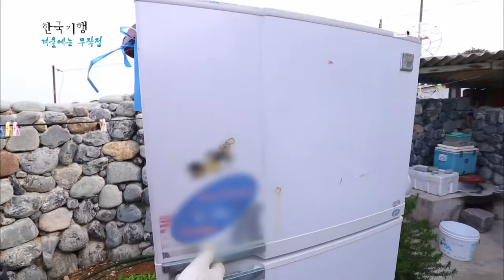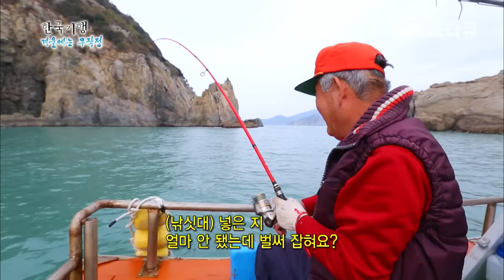다 떠난 섬에 단 둘이 욕심없이 사는 부부│둘이서 만든 지상낙원│낙도섬 공주 아내와 낚시꾼 남편이 둥글게 사는 법│배를 얻어타야만 들어올 수 있는 섬 '원도'│한국기행│골라듄다큐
※ 이 영상은 2017년 1월 18일에 방송된 ‹한국기행 - 겨울에는 무작정 3부 원하고 바라니, 원도›의 일부입니다.

누구나 한 번씩 생각해보는 나만의 지상낙원이 있다.
오지섬에서 꿈을 현실로 만들어간
사람들을 찾아가는 한국기행이 펼쳐진다.
둥글게 생겼다 하여 동글 원, 원도(圓島)로 불린 섬, 원도.
정기여객선이 다니지 않은 이곳은
여수항에서 쾌속선을 1시간 40분 타고 초도로 들어가
다시 사선을 타고 25분 더 달려야 닿을 수 있다.
초도에서 사선을 찾던 제작진을 흔쾌히 태워준 배 한 척.
바로 원도 주민 정일용 씨다.
제작진이 초대받은 정일용 부부의 집은 문 닫은 파출소 출장소.
부부의 겨울 먹거리가 자라는 곳은 폐교된 분교 운동장이다.
시간이 흘러 부부에게는 평범한 일상이 된,
하지만 쉽게 익숙해지진 못할 부부의 낙원을 들여다보자.

✔ 프로그램명 : 한국기행 - 겨울에는 무작정 3부 원하고 바라니, 원도